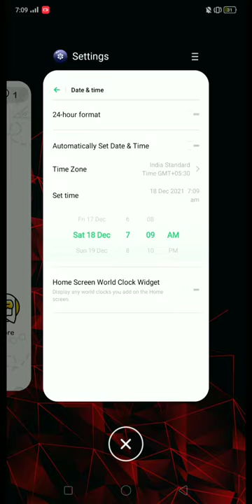How to get unlimited hint💡 in brainout?